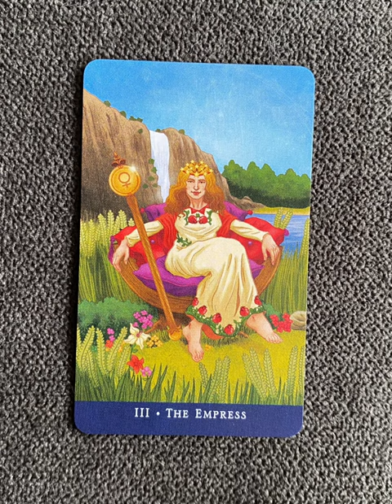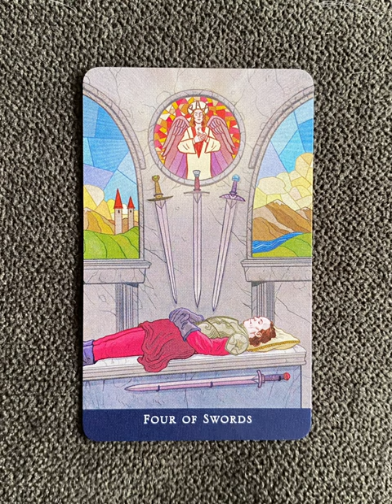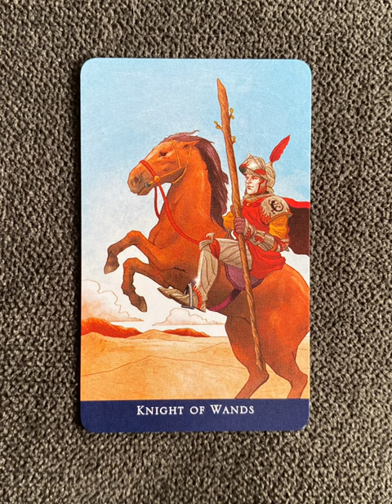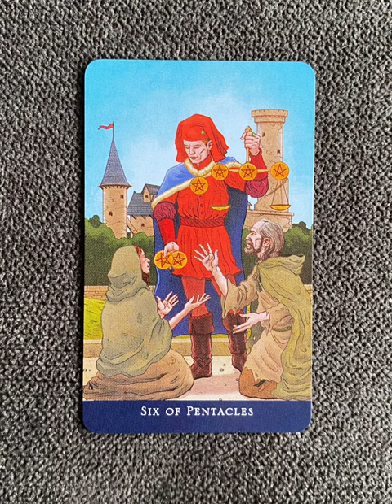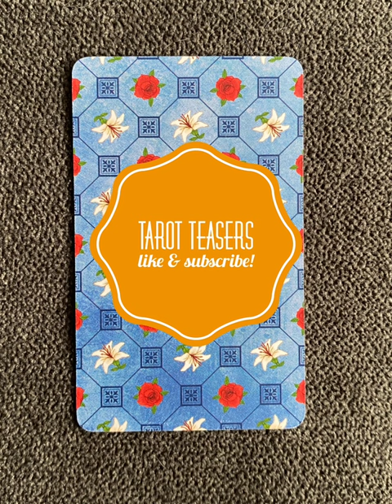Llewellyn's Classic Tarot - a tarot deck flip thru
Llewellyn's Classic Tarot by Barbara Moore - a tarot deck flip thru
Llewellyn's Classic Tarot flip through

Tarot Teasers

Drawing classic symbolism and meaning from the world's most popular tarot deck, Llewellyn's Classic Tarot is firmly rooted in the foundation of modern reading. Whether you are new to tarot or a seasoned reader, this easy-to-use deck is your perfect guide to the wonderful world of tarot. Discover evocative artwork based on the colors and symbols of the traditional Rider-Waite-Smith system, but with a fresh and relatable perspective. With Llewellyn's Classic Companion focusing on both the classic and 21st century interpretations of tarot, you have all the tools you need for better reading and understanding.